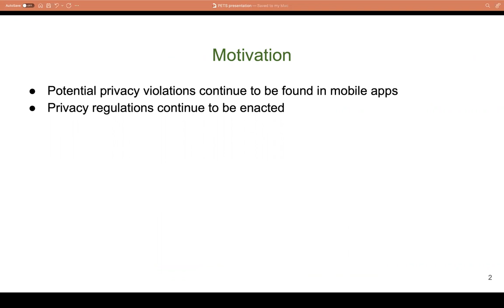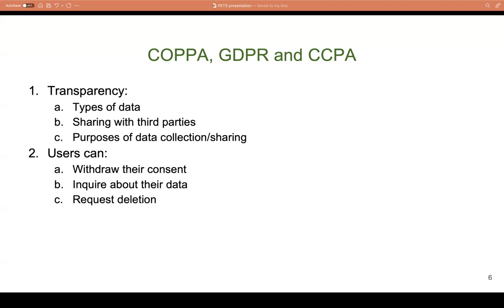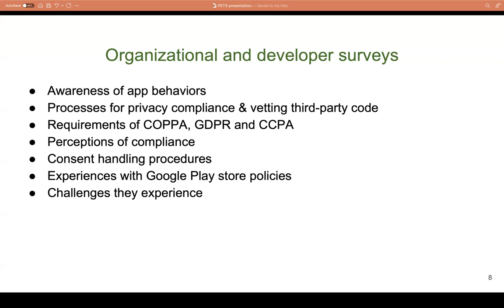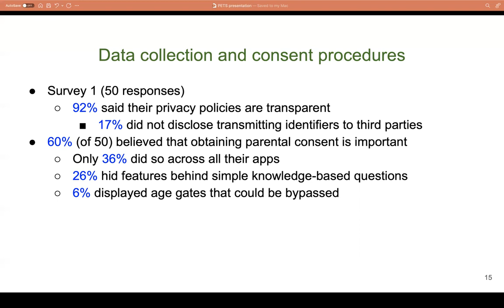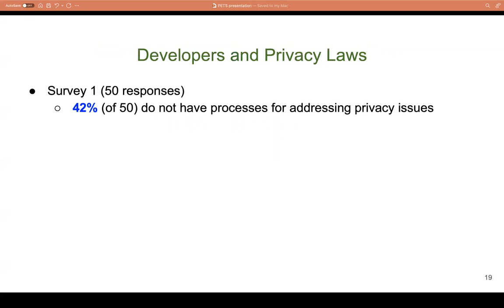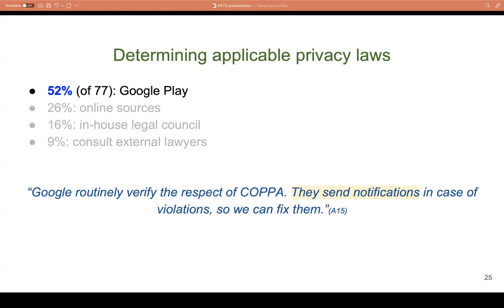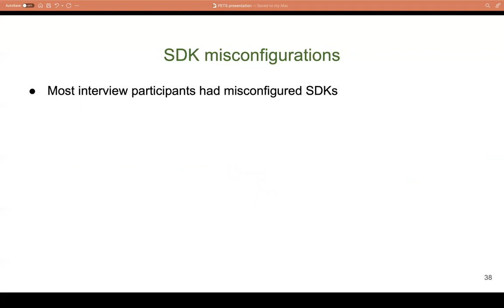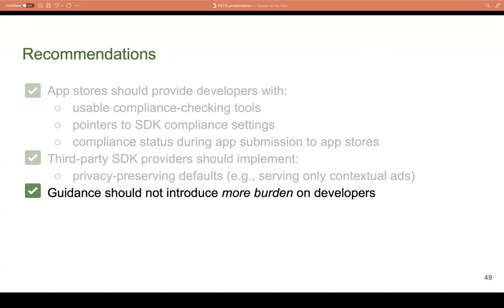[5C] Developers Say the Darnedest Things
Noura Alomar (University of California, Berkeley), and Serge Egelman (University of California, Berkeley and International Computer Science Institute)